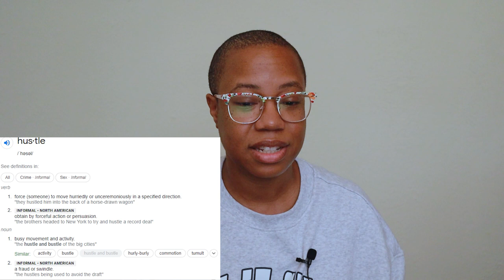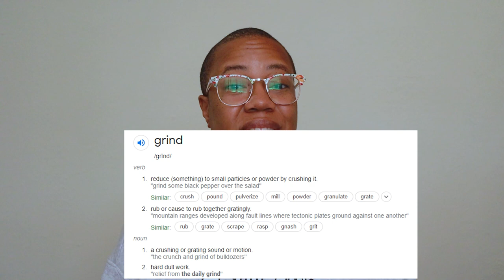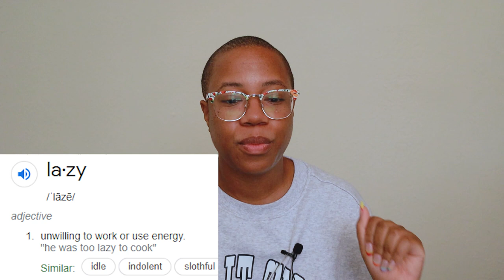Black women deserve an easy life.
I deserve an easy life and so do you. Black women deserve ease, joy, peace and fulfilment. This new year, I am prioritizing JOY above all else, and hustling and grinding was not bringing me joy. But how can we realistically do it? I took a two week break from creating content for YouTube, Podcasts and work and really struggles with being present. I got some pushback on my video, "Hustle Culture is Not for Black Women" and though I'm not changing my stance, I do want to explore the true meaning behind hustling and grinding. The world is used to Black women being exhausted and overworked, and it's time that we take time to actually LIVE and THRIVE. This is a love letter to Black women. This is a Black woman affirmation and permission slip to live fully, embrace living slowly and being more present.

content included: I deserve an easy life, you deserve and easy life, Black Women deserve and easy life, hustle culture is not for Black women, Living slow, Be more present, you're not lazy you're tired, how to experience more joy, black women deserve to live an easy life, I deserve an easy life, Black woman affirmations, Black woman morning affirmations, Affirmations for Black women, Black Woman Rest, Black Women Mental Health, Black Women Creative, hustle culture is toxic, hustle culture makes you tired, how to be more present, Black woman take a break, Self care for black women, how to heal as a Black Woman, The Nap Ministry, Black Girl Heals, Exhaustion Black Women, Black woman documentary,

▬ Chapters  ▬
00:00 Hi, Beautiful!
00:21 The Trap of New Year Resolutions
01:14 Hustle Culture is Not For Black Women
03:33 Flow Over Force
07:39 Be Here Now & Live Slow.
10:35 Compliments or Trauma Responses?
13:58 The "L" Word
20:01 Be Kind To Yourself
21:05 Everything Is Accomplished
24:50 The Lie of Hustle Culture
26:28 The Gift of Ease
29:44 My Easy Goals This Year

🌈 RESOURCES

🌻 BLACK GIRL CREATIVE MANIFESTO (a love letter to creative Black women)

🎨Support my Art, Community and Music

⭐️ Roland MC-707
⭐️ Roland RC-505
⭐️ Arturia Keystep 32
⭐️ Camera Canon
⭐️ Camera Mic

much love and much joy,
alecia